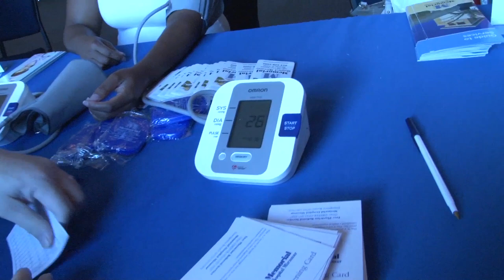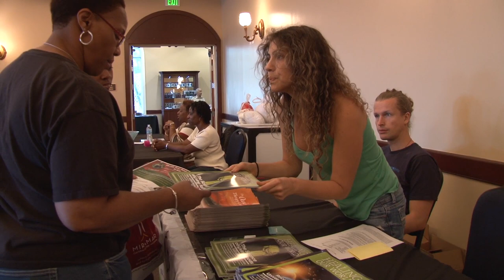MIramar's Health Fair & Family Fun Day in Miramar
Alumni Dolphin players attended the Health Fair & Family Fun Day at the Miramar Cultural Arts Center located at 2400 Civic Center Place.
The event provided health screenings such as, bone density, blood pressure, cardio, cancer, mammogram (Mammo-Van), woman services, BMI and cholesterol.  Healthy living information will be provided by SANOFI on topics like long term care, flu vaccine, educational apps, online resources, diabetes and vaccination.  Joe DiMaggio Children's Hospital mobile unit provided children medical services such as Vision & Hearing Screenings and BMI checks.   All services were available to individuals who were uninsured and reside within the South Broward Hospital District.
There were also fun activities for kids such as face painting, a rock wall, balloon art and the Miami Dolphin obstacle inflatable. Attendees watched live demonstrations of healthy activities such as dance, yoga, aerobics and karate. Filmed & Edited by Katia Bordy